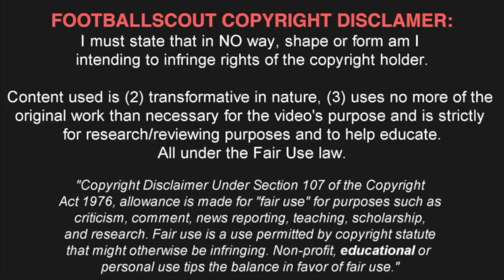LEON BAILEY ✭ Bayer Levekusen ✭ THE BEGINNING ✭ Skills & Goals 2016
Leon Bailey is a Jamaican footballer who currently plays for Belgian club K.R.C. Genk. He plays as a winger.